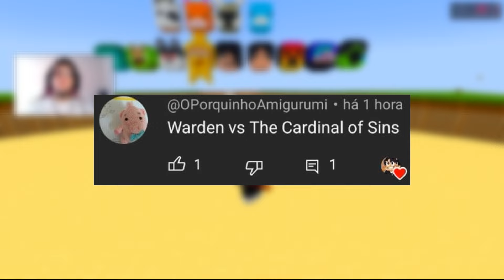Minecraft: Warden Vs The Cardinal Sins - Mob Battle | 1.20.1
👉Assista os vídeos no canal de jogos meu e da Anonima !
(Vídeos Diários as 18:00)